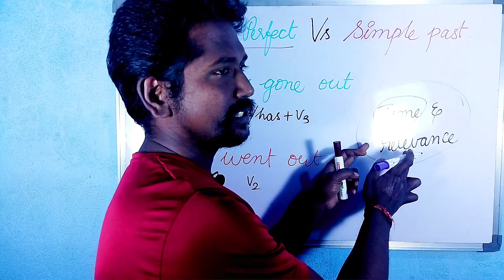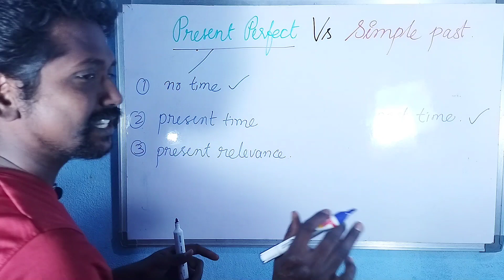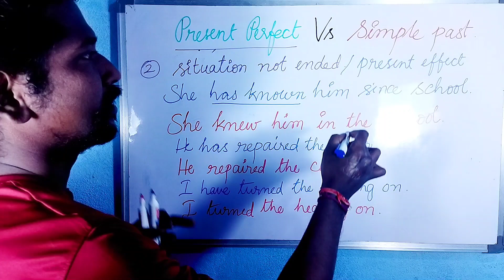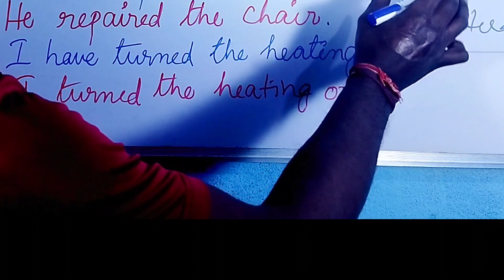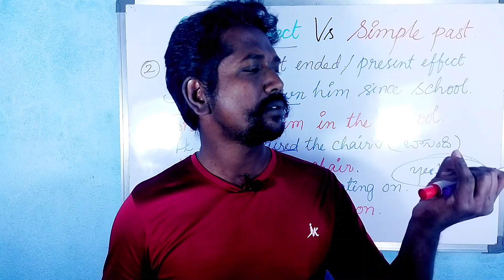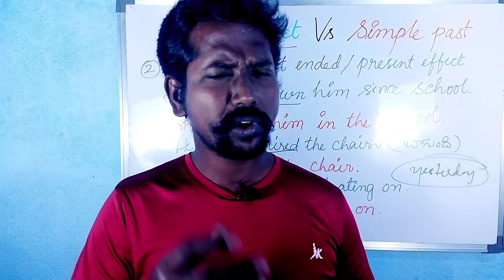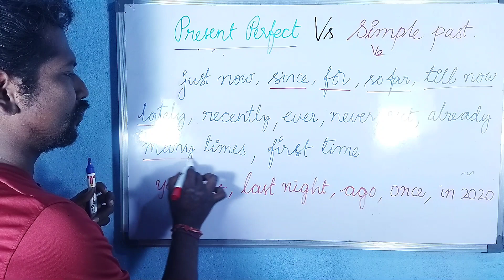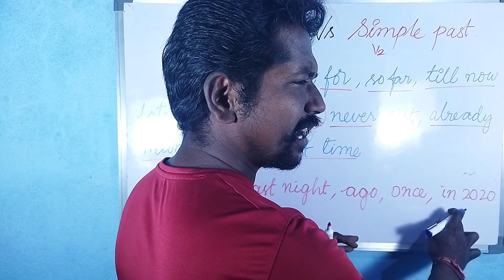Past simple Vs Present perfect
Welcome to 🅱🅾🅱🆄🅻🅸